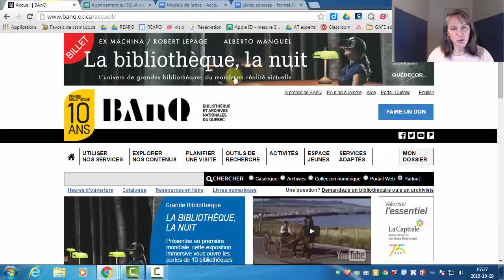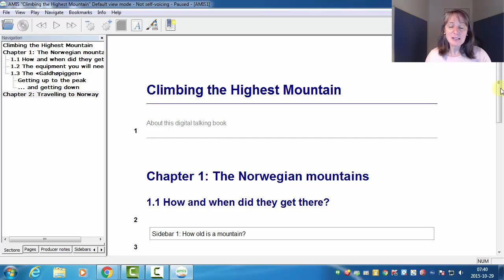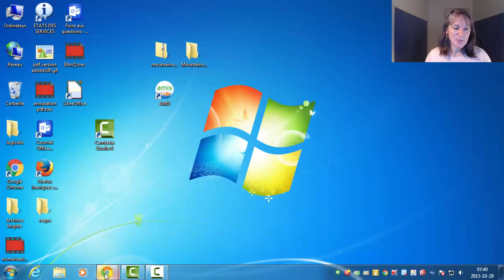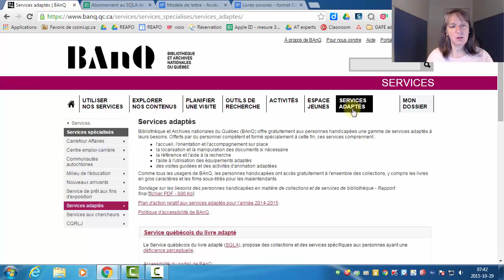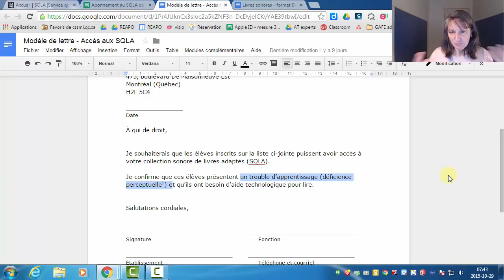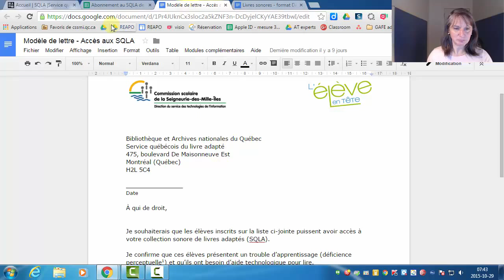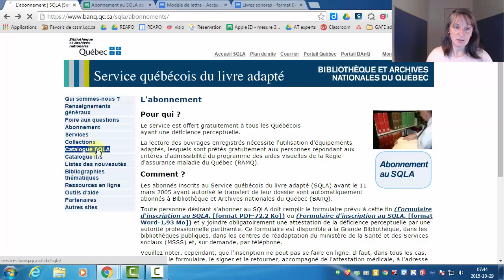Service québécois du livre adapté: livres sonores